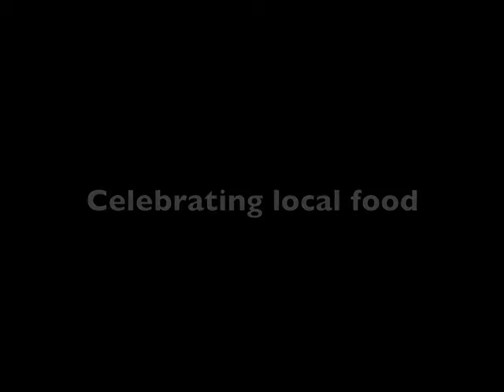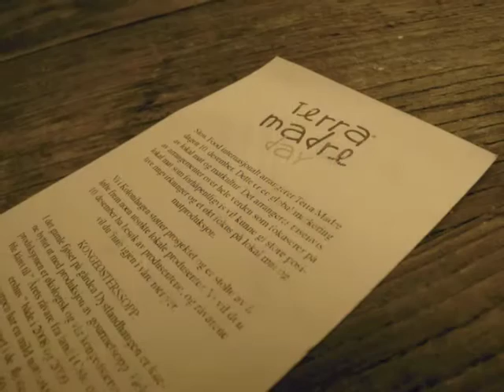Terra Madre Day 2009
Terra Madre Day 2009 did take place in over 100 countries all over the world december 10. One of the over 1000 events took place i Oslo, Norway in a local café. The idea from the Slow Food Oslo convivium was to connect 3 local food producers with a local café. At the Terra Madre Day we invited Elisabeth Maarud  which is producing King Oyster Mushrooms organically, a quality product which more and more people are asking for and getting to appreciate. Hans Arild Grøndahl at Grøndalen farm meaning the Green valley farm is being run in an ecological manner, having excellent animal welfare, and producing a fromage blanc called Nýr, which is pronounced neer and can by all means replace both cream and sour cream.  Trygve Nesje at Holli mill which is located in a place called Spydeberg where organically cultivated grains are ground into flour with millstones. Besides, the cereals are required to be near to the original types of grain which have not been hybridised by man. The event was a success.  The cafe was happy, the producers was happy and the guests were happy. Slow Food Oslo is pleased to make our local and specially organic food more visible. The event was economically supported by The County Governor of Oslo and Akershus. ( Photos: Roar Møll and Per Christian Bakken)